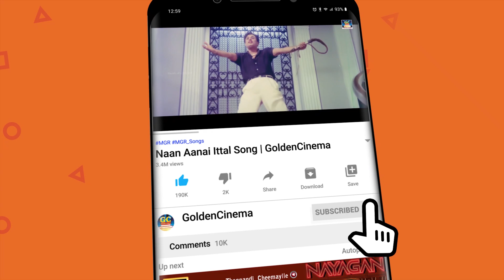மக்கள் திலகம் எம்.ஜி.ஆர் சூப்பர்ஹிட் பாடல்கள் | MGR FULL COLLECTIONS | MGR Hits | MGR Songs.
00:09 -Pala pala Pala Ragama | பல பல பல ரகமா
04:55 -Naan Aanaiyitaal | நான் ஆணையிட்டால்
09:36 -Nerukku Neraai Varattum | நேருக்கு நேராய் வரட்டும்
13:34 -Nalla Perai Vaanga | நல்ல பேரை வாங்க
17:14 -Ingu Nalla Irukkanum | இங்கு நல்லா இருக்கணும்
21:18 -Ondru Engal Jaathiye | ஒன்று எங்கள் ஜாதியே
24:22 -Kanpona Pokkile |கண் போன போக்கிலே
30:02 -Paarappa Pazhaniyappa | பாரப்பா பழனியப்பா

Movies
ShortFilms
Special Programs
Events
Movie News